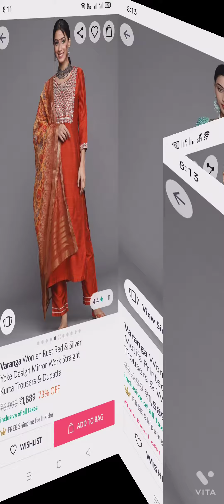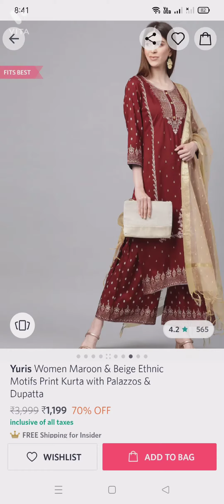BEST Festive kurta set haul.myntra myntra haul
Festive wear Kurta set